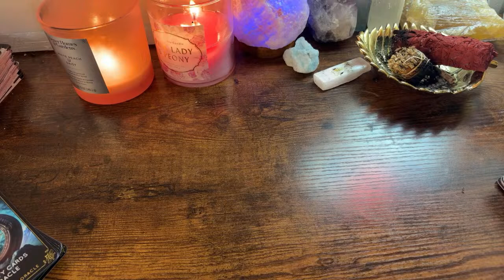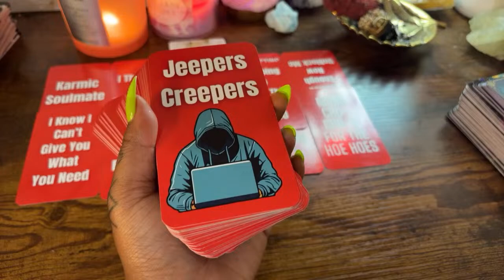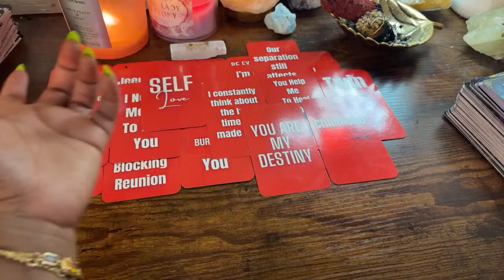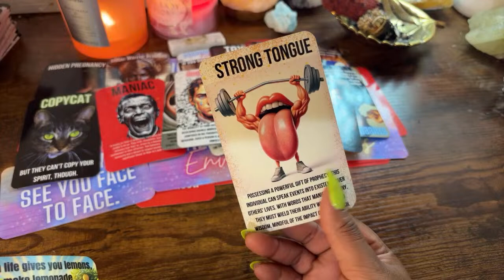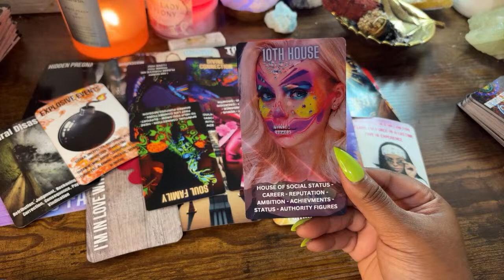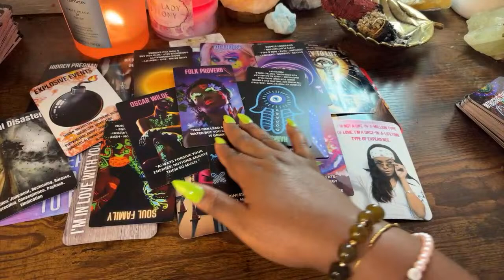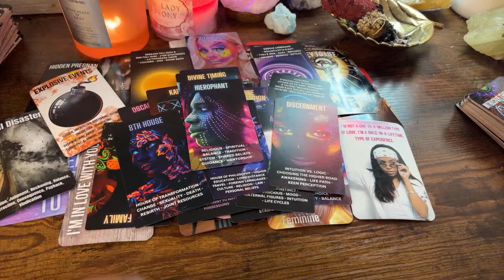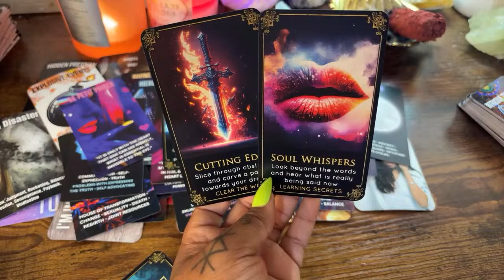YOUR FALLEN🔥&THEIR KARMIC KARMA IS 🤮 GOD WASN’T PLAYING DON’T WATCH IF YOU’RE SUPER SENSITIVE 😩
Welcome to "11:11 STAR LOVERS," the channel dedicated to unraveling the mysteries, joys, and challenges of the TwinFlame experience. If you've ever felt an undeniable soul connection with someone, or are just curious about the spiritual dynamics of TwinFlames, then you've come to the right place!

Here, we explore everything from the signs you've met your TwinFlame, to the ways you can deepen that all-important connection. We'll delve into the stages of the TwinFlame journey, offer expert advice, and share personal stories that will help you navigate this cosmic romance.

Whether you're currently united with your TwinFlame or are still searching for that soul-level connection, "11:11 STAR LOVERS" is your go-to resource for navigating this unique path.